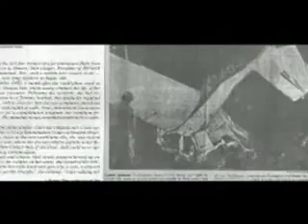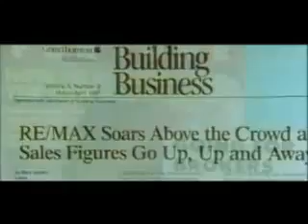HISTÓRIA DA RE/MAX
RE/MAX é uma organização internacional de imobiliária. Fundada em 1973 por Dave e Gail Liniger em Denver, Colorado, continua propriedade dos seus fundadores. RE/MAX é um acrónimo de Real Estate MAXimum.

A RE/MAX International conta com uma rede de mais de 123.000 corretores de imóveis, atuando em mais de 126 países, através de cerca de 8000 agências. A rede é composta por mais de 70 regiões, variando em tamanho desde uma área metropolitana a um país inteiro.[1]

A empresa é proprietária de várias das suas agências regionais, além de supervisionar a concessão de licenças e franchises para outras agências imobiliárias de propriedade e gestão independentes. A RE/MAX International recebe partilhas do resultado das agências em todo o mundo. Os acordos de "franchise" não impõem regras restritivas de operação de negócio e de política.[2][3]

Os agentes operam a partir de quase 8000 agências em todo o mundo. O logótipo da empresa é o popular "balão de ar quente RE/MAX"; alguns dos "slogans" conhecidos são "Above the Crowd", "O Céu é o limite" e "Ninguém no mundo vende mais imóveis que a RE/MAX".

No Brasil, a RE/MAX atua desde 2009 e já possui 212 franquiados e mais de 20 Estados somando um total de mais de 2200 corretores associados.